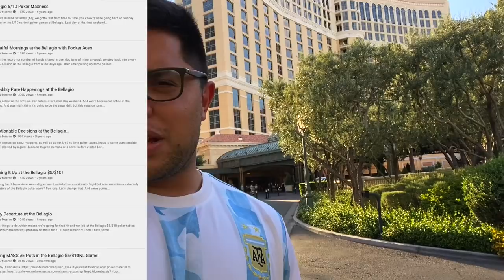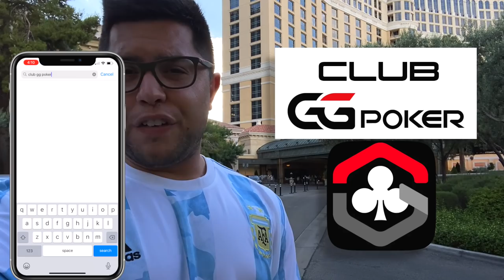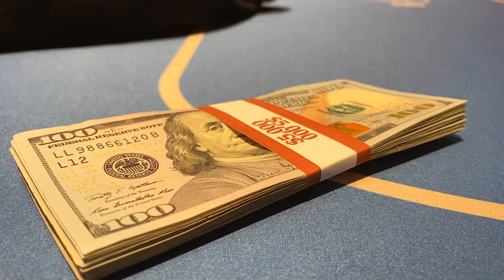Dream Session at Bellagio | Poker Vlog #83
Hey! My name is Mariano, and this channel was created to share some poker sessions and travel.
In this episode, I play some 5-10 at the world-famous Bellagio!